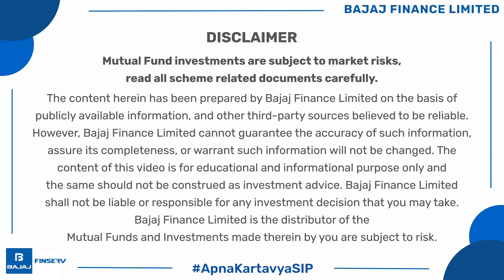Your Financial Security Starts Here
Join us in the Kartavya Kaal movement and take the pledge to secure your financial future. Start your Systematic Investment Plan (SIP) in mutual funds today and embrace a brighter tomorrow.

Bajaj Finance Limited ('BFL') is registered with RBI as a deposit taking Non-Banking Financial Institution, and with the Association of Mutual Funds in India (""AMFI"") as a distributor of third-party Mutual Funds (shortly referred as 'Mutual Funds') with ARN No. 90319